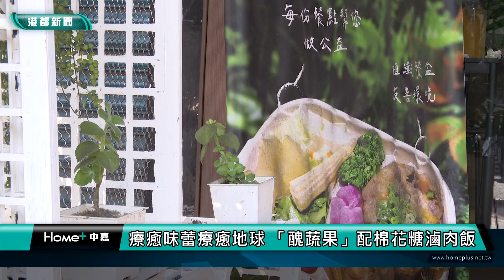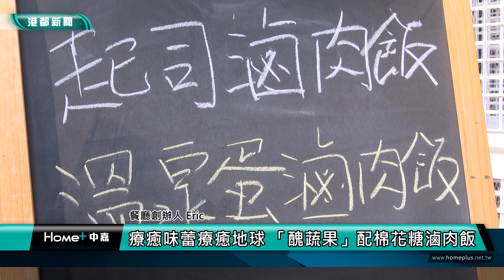下級品重生｜療癒味蕾療癒地球 「醜蔬果」配棉花糖滷肉飯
三民區一間餐廳創辦人，因為不捨許多賣相不佳的蔬果遭到丟棄，堅持使用外觀屬於下級品的醜蔬果，更發揮創意做出棉花糖滷肉飯，將餐廳做為食物浪費議題的擴散場域，希望可以帶起環保的正向循環。

店名：糧居-糧宵深夜食堂
地址：高雄市三民區大昌二路442號